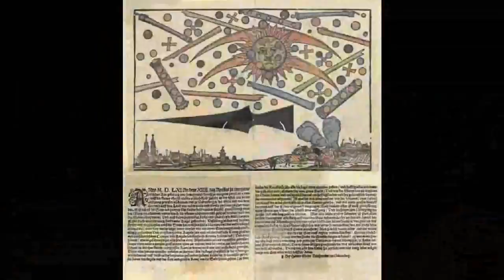FLOATING CITY EXPLANATION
The floating city phenomenon was born in China in 2015.  The first video to surface quickly went viral.  Since then several other videos of this strange phenomenon have taken the internet by storm.  I never thought that I would be coving this topic because, in my opinion, it had hoax written all over it.  Then something interesting happened.  The media began to portray this as a real phenomenon and even offered a scientific explanation.  The explanation given was that this was a type of mirage called a Fata Morgana.  However, if we dig a little deeper we’ll find that this explanation has more holes than a block of Swiss cheese.  So what’s REALLY going on here?

A fata morgana is an extremely rare type of superior mirage that appears as a narrow band right above the horizon.  In fact, all types of mirages can only appear very close to the horizon line.  These mirages are most commonly seen in large bodies of water.  If conditions are just right, they can make a boat appear to hover just above the water.  There is no form of mirage that can appear significantly higher than the horizon line, and much less above the clouds.

Captain Disillusion made an excellent video explaining this in more detail.  He also brings up the inconvenient fact that none of the alleged thousands of eyewitnesses have been interviewed or even quoted in the articles.  Furthermore, most available reports can’t even specify exactly when these sightings allegedly took place.  Lastly, he shows how easily a convincing video of a city in the clouds can be fabricated.

All these facts lead to one all-too-familiar conclusion.  These videos are most likely hoaxes.  Until more reliable information comes out, this is my personal conclusion on the matter.  With that said, I would love nothing more than to be proven wrong.  But in this day and age it is becoming increasingly difficult to sift fact from fiction.  And as I’ve mentioned before, a little bit of healthy skepticism is often a good thing.  So what do you think?